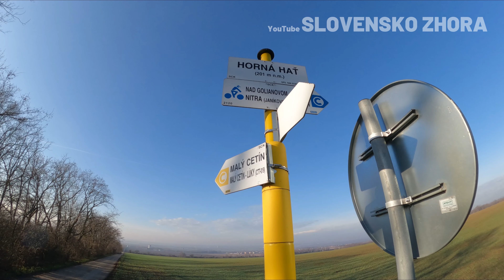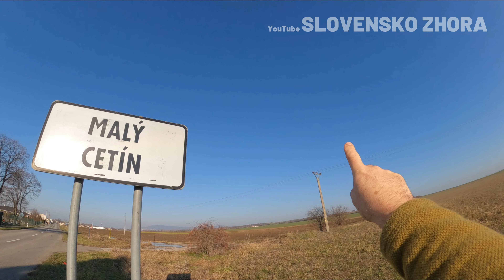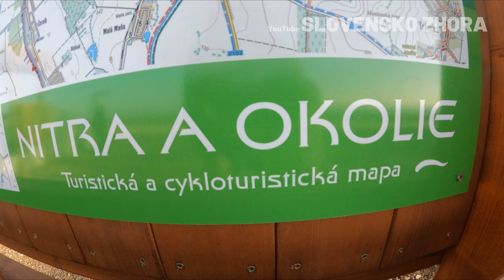Rozhľadňa Dolná Nitra - Cyklotrasa Nitra - Vráble